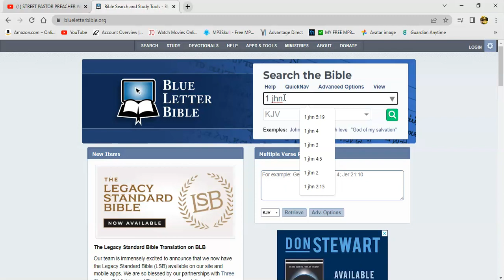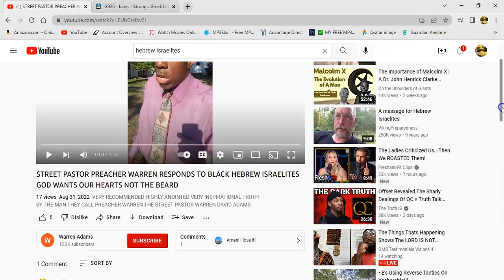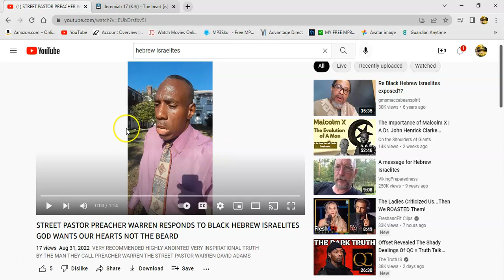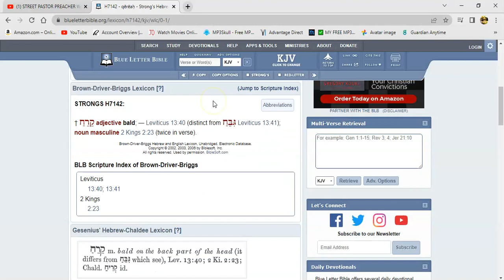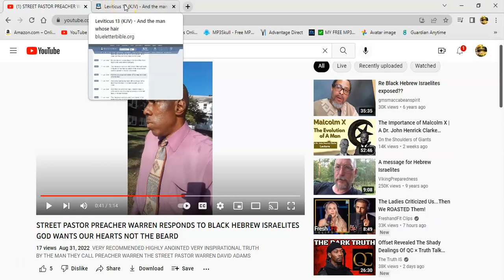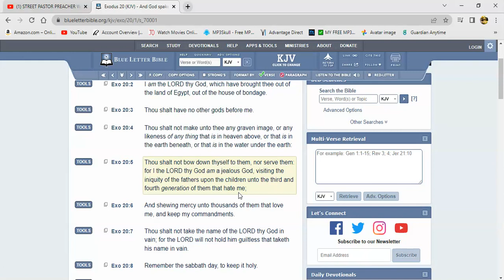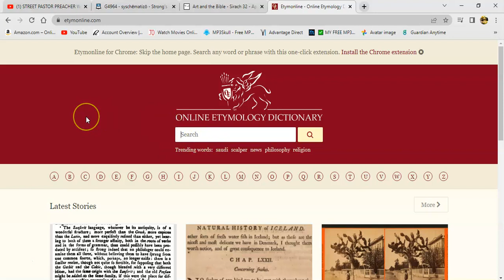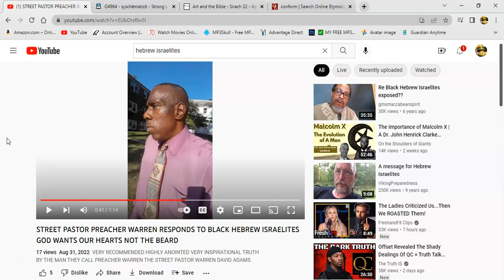Response To Pastor Warren Adams "GOD WANTS OUR HEART NOT THE BEARD"